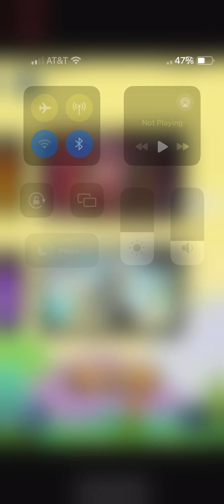Van Goofy + Shipwrecked